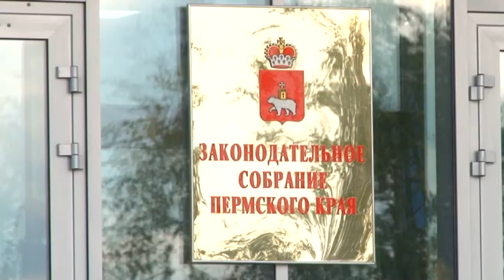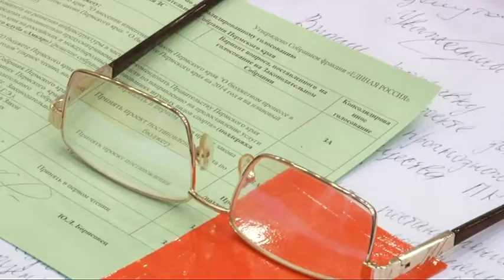Опция от 03 11